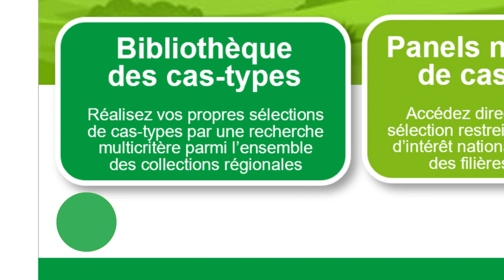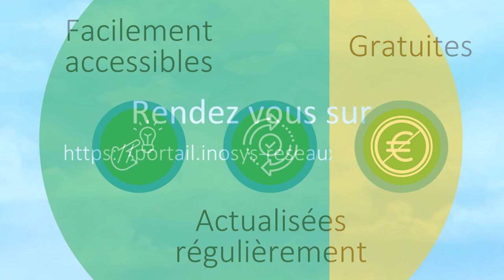Teasing Portail INOSYS Réseaux Elevage